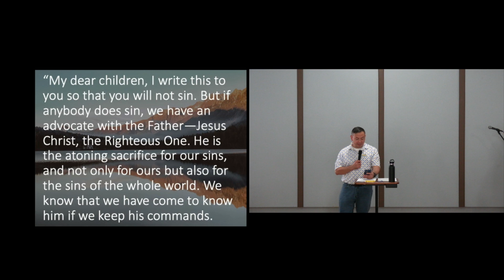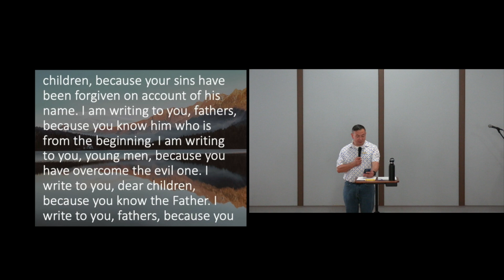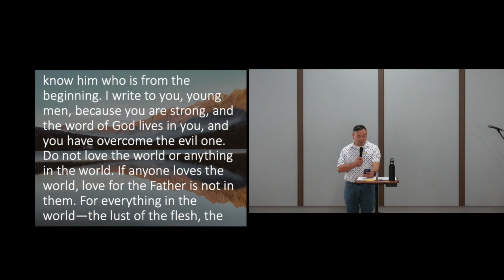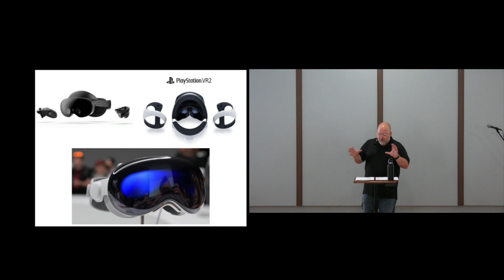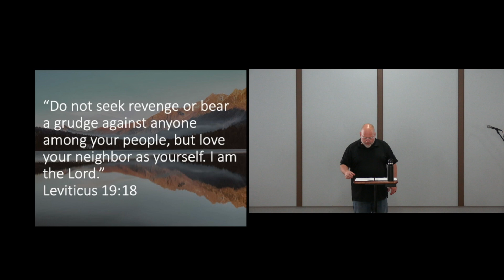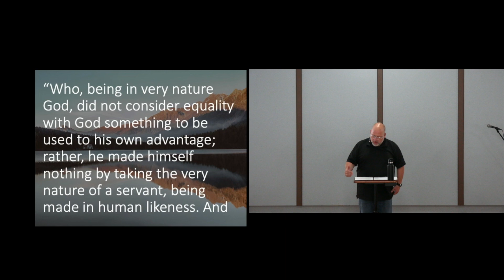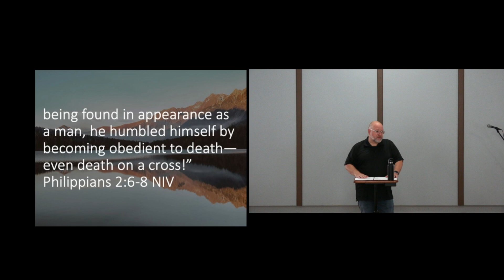Extreme Living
Do you ever watch the YouTube videos where people do crazy and sometimes amazing things? Maybe it’s traveling around the world. Maybe it’s a van life where people travel the country living out of their van and enjoying mountains, beaches and everything in between.
Have you been following the development of virtual and augmented reality? Facebook calls it the “Metaverse” and they are investing heavily in virtual reality. Their parent company even changed its name to Meta and created “Reality Labs” where they research virtual and augmented reality. Apple recently announced their augmented reality platform “Apple Vision Pro” and it has those who have seen it raving about it.
We like the idea of an exciting and adventurous life, but it appears most of us are content experiencing life to the fullest through other people or in virtual worlds. Why is this? Possibly because it feels safe. But maybe the “safe” life isn’t the best life God intended for you. Maybe God’s desire is for your life to be an adventure that is anything but “safe” as we have defined safe. This is what we’re talking about this week.